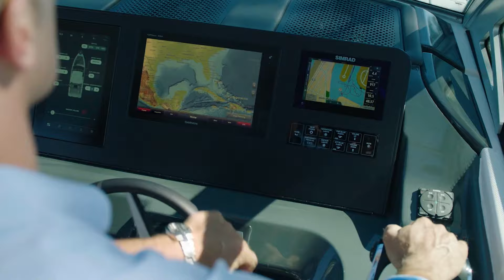Memorial Day | Boating Tips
Memorial Day is a day of remembrance, along with it sees many people taking to the water with friends and family. Here’s how to do it in a fun and responsible manner.